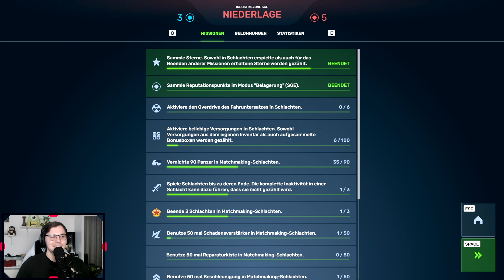GS 20000 | Tanki Online #1317 [Let's Play]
🎉 Spieler mit einem GearScore von 10.000 zu finden, ist nicht schwer, aber 20.000 sind dann doch etwas exotisch. Okay, ich habe keinen Spieler mit einem GS von 20.000 gefunden.

Wenn man aber mal von meinem kleinen Fehler aus dem letzten Video absieht, ist dieses Video mal wieder ein Highlight geworden. Das erste Match ist ein Klassiker - Wasp Firebird. Wer kennt diesen Modus nicht? Schaut zu, wie viele Gold-Boxen vom Himmel fallen und wie viele ich davon fangen kann!

0:00 Intro
1:15 1. Match
15:41 2. Match